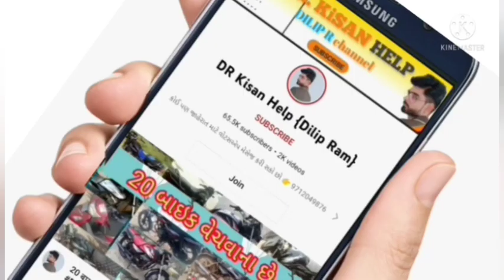મહિન્દ્રા 575 ટ્રેકટર વેચવાનું છે,કલ્પેશ ભાઈ: 9979573320